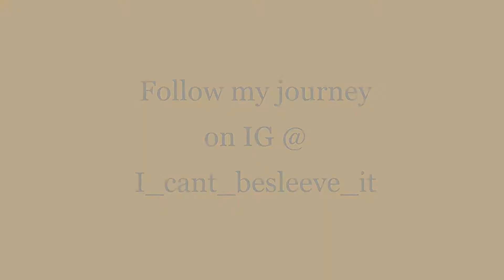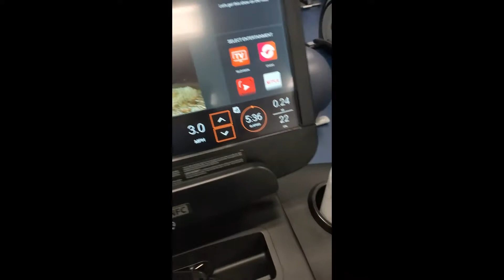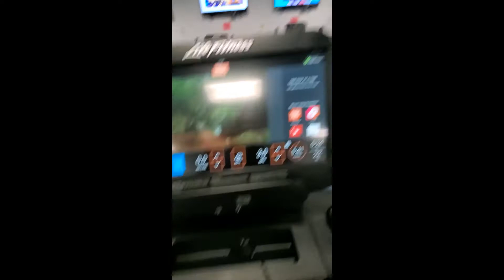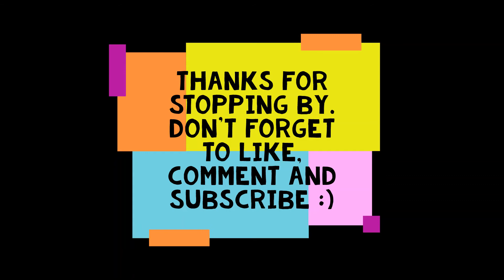VLOG: 5 Day liquid diet update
Thanks for stopping by. Just wanted to give you all an update so far. I've been sticking to the diet like I am suppose to. I drink 2 premier protein shakes a day with 1 protein meal (meat/veggies). I eat mostly chicken and turkey and any green veggies or beans.

xoxo Shay Monica